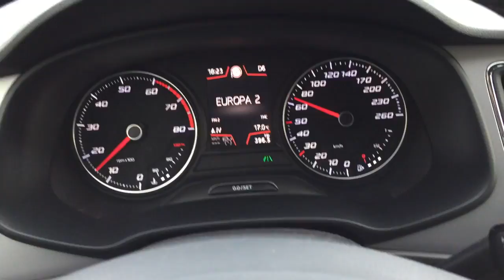1,4 TSI SEAT LEON EXCELLENCE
Som muž a mám rád autá. Seat Slovensko mi dal na auto "testovanie", aj keď u mňa sa o testovaní nedá hovoriť, keďže ja si užívam jazdu a skôr skúmam praktickosť. Ďakujem za možnosť.